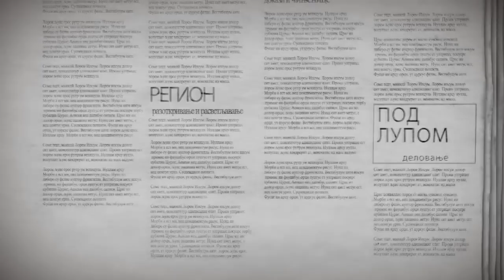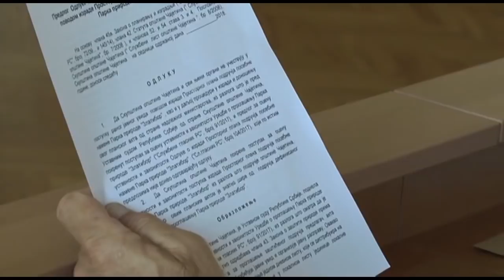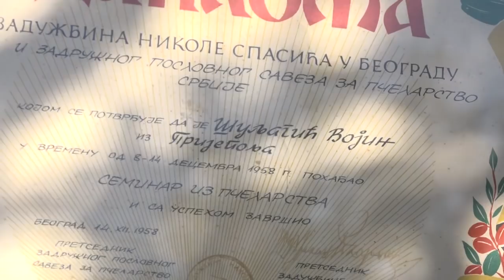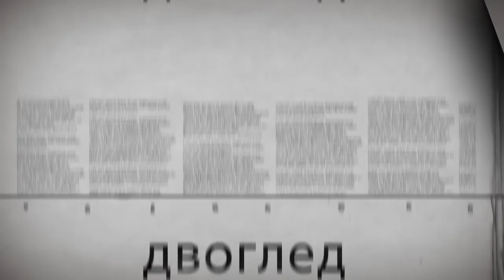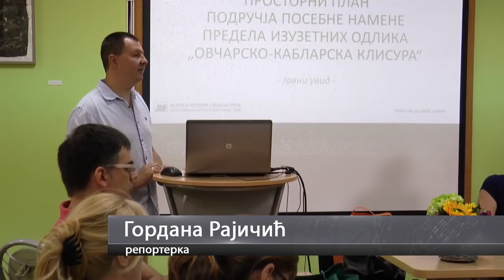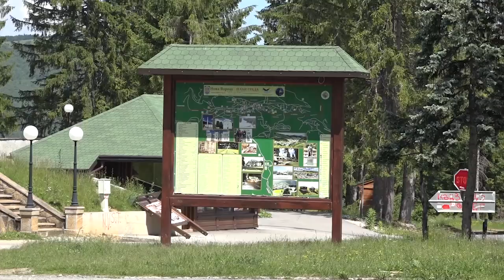Dvogled 10. 06. 2018.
Emisija Dvogled, pogledajte najzanimljive događaje koje su obeležile proteklu sedmicu.

Dvogled možete gledati svake nedelje od 21 čas, i reprize u 2.00 i 12.30.